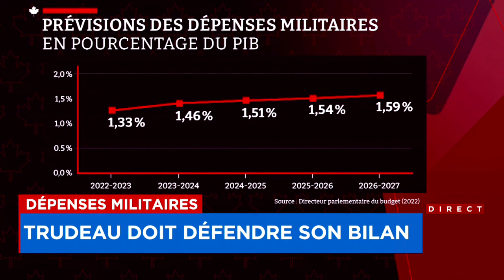Dépenses militaires: Justin Trudeau doit défendre son bilan - reportage